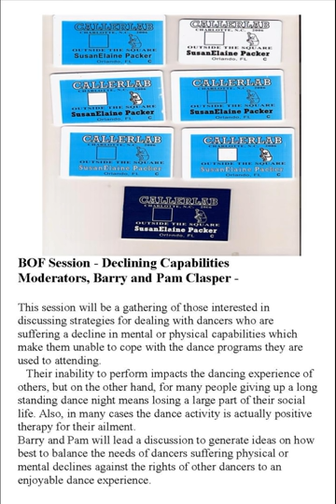2006 CALLERLAB Conv Declining Capabilities BOF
2006 CALLERLAB Convention, Charlotte NC
Declining Capabilities BOF Session
Moderators, Barry and Pam Clasper - This session will be a gathering of those interested in discussing strategies for dealing with dancers who are suffering a decline in mental or physical capabilities which make them unable to cope with the dance programs they are used to attending. Their inability to perform impacts the dancing experience of others, but on the other hand, for many people giving up a long-standing dance night means losing a large part of their social life. Also, in many cases the dance activity is actually positive therapy for their ailment. Barry and Pam will lead a discussion to generate ideas on how best to balance the needs of dancers suffering physical or mental declines against the rights of other dancers to an enjoyable dance experience.